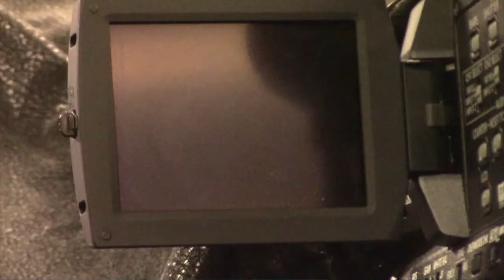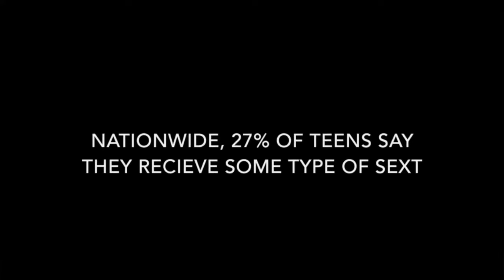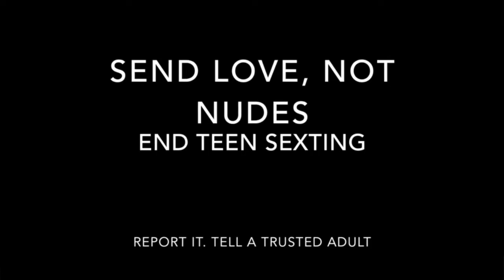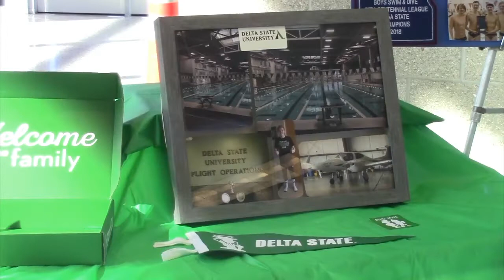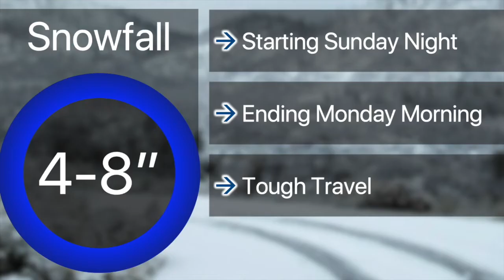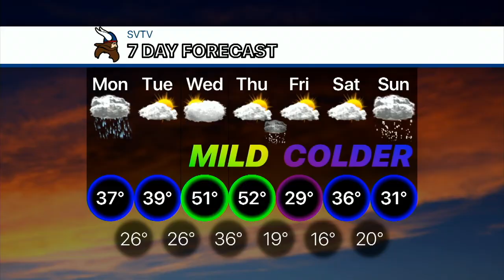2-11-19 SVTV Daily News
Seaman Viking Television
Stories: Cameron Stanley Signing and Viking Warrior Valentine Photo booth.
Anchors: Cade and Hayley
Weather: Josh